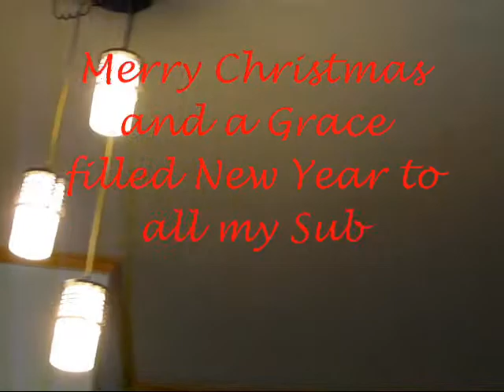The Real Meaning of Christmas (Tenor Saxophone Cover)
Giving of Love everyday is the real meaning of Christmas. In this video you can sing along with the Saxophone while watching. This is a Karaoke style instrumental music. Enjoy watching and singing. I hope you like it guys. Merry Christmas!